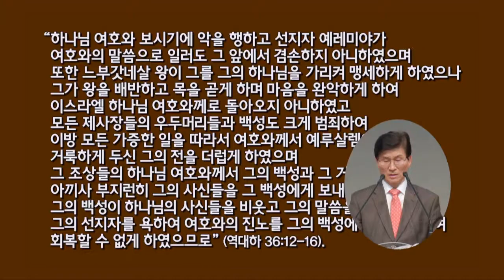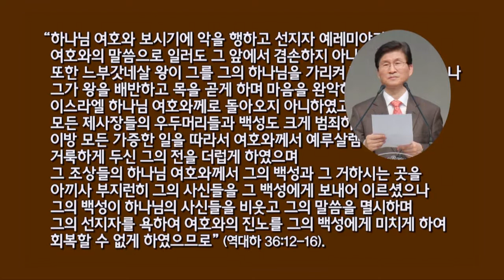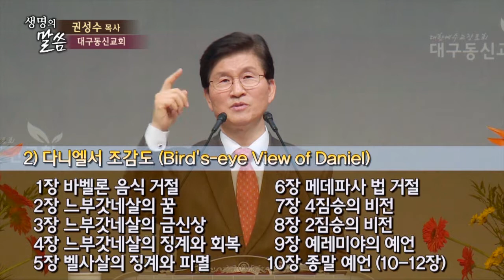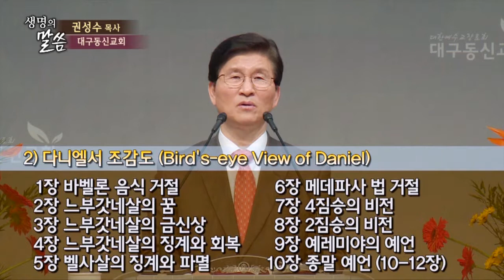세속에 역류 | 대구동신교회 권성수 목사 [주일예배 / 설교]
설교 제목 : 세속에 역류

성경 구절 : 다니엘 1장 1절 ~ 8절

1. 유다 왕 여호야김이 다스린 지 삼 년이 되는 해에 바벨론 왕 느부갓네살이
     예루살렘에 이르러 성을 에워쌌더니
2. 주께서 유다 왕 여호야김과 하나님의 전 그릇 얼마를 그의 손에 넘기시매
    그가 그것을 가지고 시날 땅 자기 신들의 신전에 가져다가 그 신들의 보물
    창고에 두었더라
3. 왕이 환관장 아스부나스에게 말하여 이스라엘 자손 중에서 왕족과 귀족
    몇 사람
4. 곧 흠이 없고 용모가 아름다우며 모든 지혜를 통찰하며 지식에 통달하며
    학문에 익숙하여 왕궁에 설 만한 소년을 데려오게 하였고 그들에게 갈대아
    사람의 학문과 언어를 가르치게 하였고
5. 또 왕이 지정하여 그들에게 왕의 음식과 그가 마시는 포도주에서 날마다
    쓸 것을 주어 삼 년을 기르게 하였으니 그 후에 그들은 왕 앞에 서게
    될 것이더라
6. 그들 가운데는 유다 자손 곧 다니엘과 하나냐와 미사엘과 아사랴가
    있었더니
7. 환관장이 그들의 이름을 고쳐 다니엘은 벨드사살이라 하고 하나냐는
    사드락이라 하고 미사엘은 메삭이라 하고 아사랴는 아벳느고라 하였더라
8. 다니엘은 뜻을 정하여 왕의 음식과 그가 마시는 포도주로 자기를 더럽히지
    아니하리라 하고 자기를 더럽히지 아니하도록 환관장에게 구하니